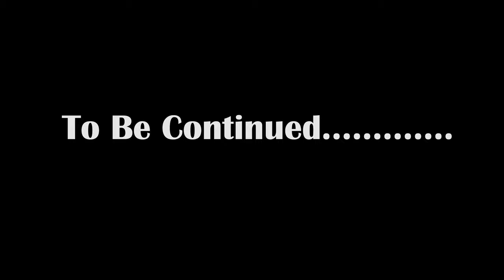DiY Carbon Repair! Can I do it? Pt. 1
DiY Carbon Repair! Can I do it?   I attempt to fix my Evil Wreckonings cracked frame.

Carbon repair kit

SHIRTS!